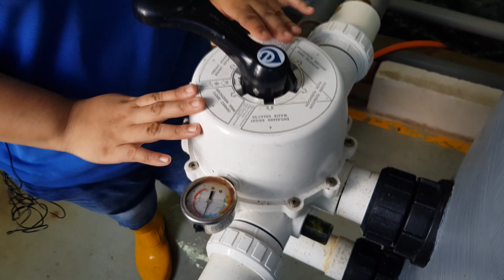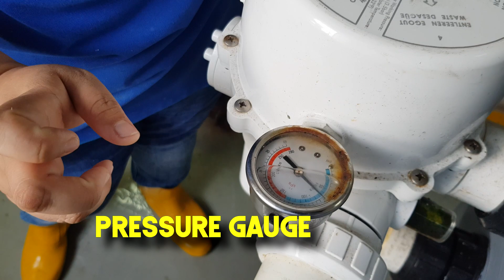Aquaculture Technology | Solid removal and Sand Filter Operation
Hello Everyone!

Here a quick overview on how sand filters are used for solid removal. The MPV (Multiple- port- valve) can also be used in different configurations to for specific scenarios. Check out this new video now!

PS: We conduct monthly courses for those interested in mud crab aquaculture, for more info. Do drop us a PM with your email, full name and mobile number.